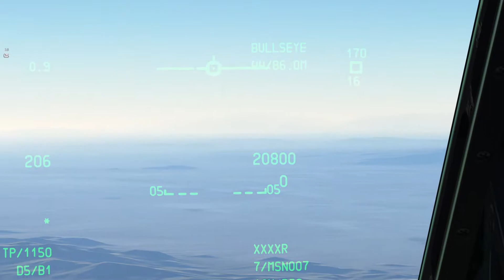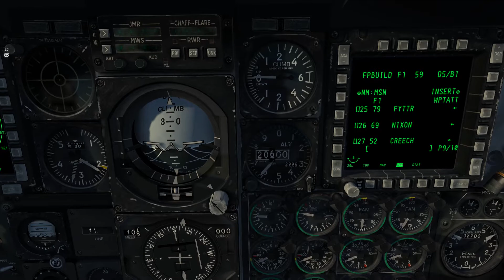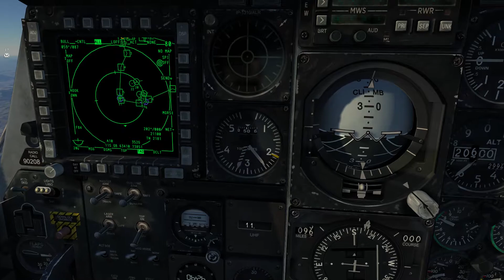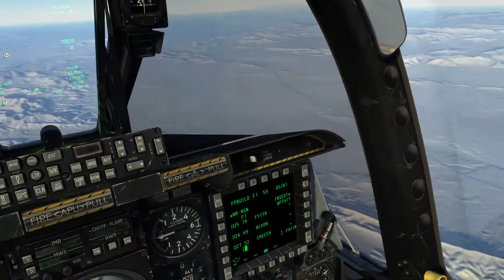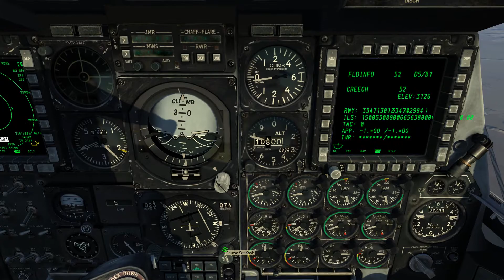DCS 476thvFG 4th anniversary; Ex. Desert Tiger 16-01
As seen through the eyes of Panther 22. Unfortunately, due to the the Panther 21's system failures, Panther 2 flight was forced to abort, prior to reaching marshall and diverted to Creech AFB.